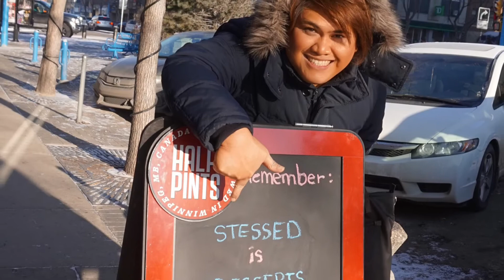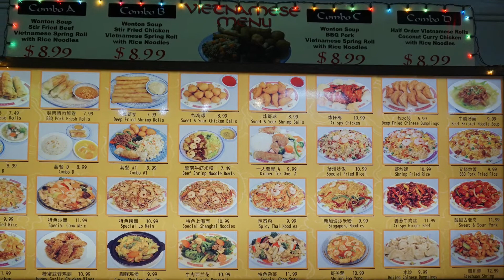When in Saskatoon 2015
VitoriVita visits Saskatoon and checks out some really awesome places in the city.  Join him and his friend as they paint the town pink as Saskatoon shines!